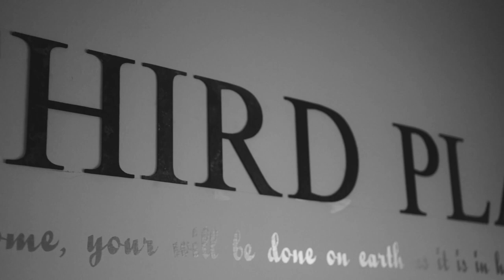The Pods, Path and The Third Place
A working collaboration between The Third Place, Pembrokeshire County Council and Pembrokeshire Action for the Homeless has resulted in the creation of 2 homeless Pods that provide temporary shelter for clients who are roofless / Street homeless.